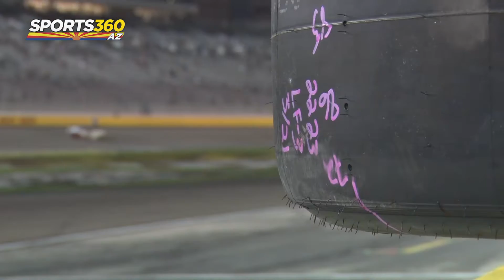Gridiron to Pit Road: Kellen Mills, ASU Walk-On & Mountain View Champion